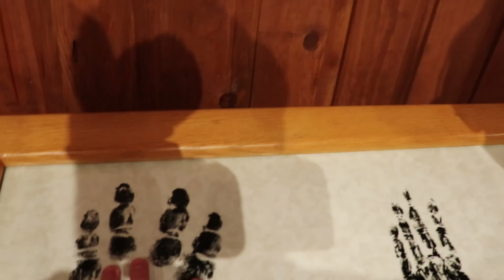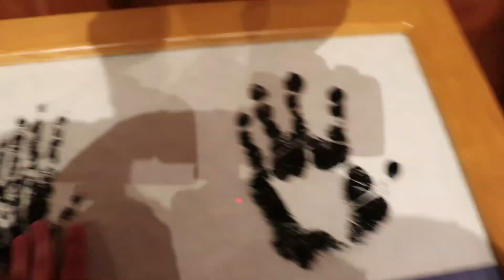TEACHING ANIMAL SIGNS AT OKC ZOO (ASL)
We visited the OKC Zoo and taught signs for each of the animals. Thanks for taking the time and learning ASL. It means a lot!